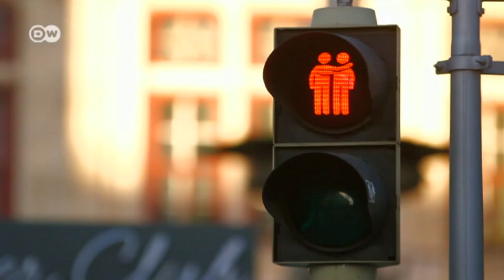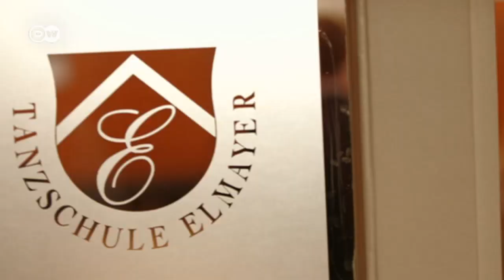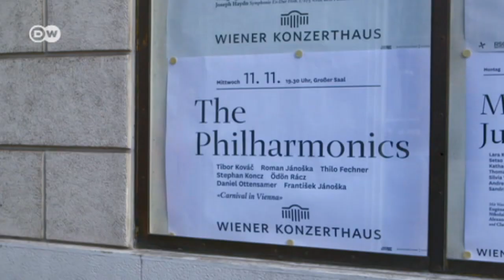1,2 and maybe 3 - the Viennese Waltz | with Sarah Willis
Sarah Willis is in Vienna to discover the secrets of the Viennese Waltz. Expert dance instructor Thomas Schäfer-Elmayer sweeps her off her feet and live waltzes are provided by the ensemble The Philharmonics.

Sarah Willis is a British-American French horn player. In 2001, she joined the Berlin Philharmonic, becoming the first female member of its brass section.
She was born in Maryland, USA and grew up in Tokyo, Boston, Moscow and London. At age 14 she started playing French horn and then attended the Royal College of Music Junior Department in London, UK. She studied full-time at the Guildhall School of Music and Drama in London, UK.
In 1991, she moved to Berlin, where she became Second Horn in the Berlin State Opera under Daniel Barenboim.